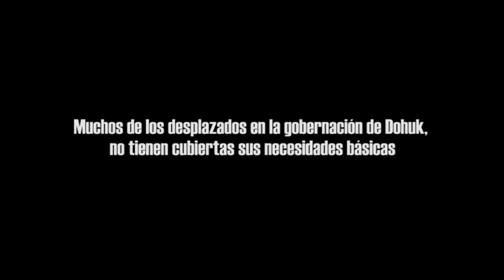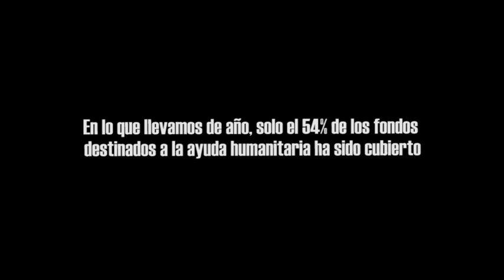Los desplazados internos en Irak necesitan ayuda de emergencia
Un año después del avance del Estado Islámico en el Noroeste de Irak, cientos de miles de personas continúan desplazadas en el Kurdistán.